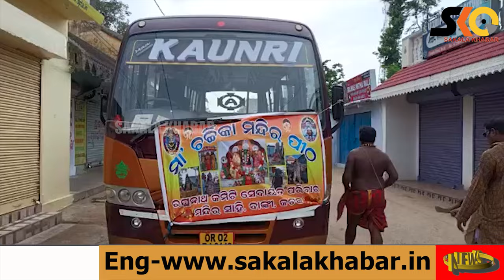ବିଭିନ୍ନ ପର୍ଯ୍ୟଟନ ସ୍ଥଳୀ ଭ୍ରମଣରେ ବାକୀଂର ମା ଚର୍ଚ୍ଚିକା ସେବାୟତ।